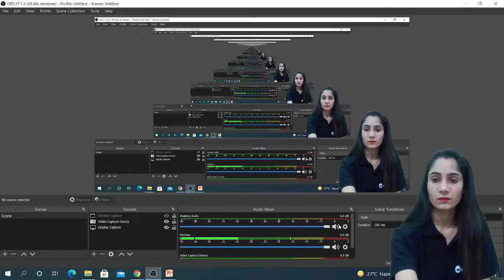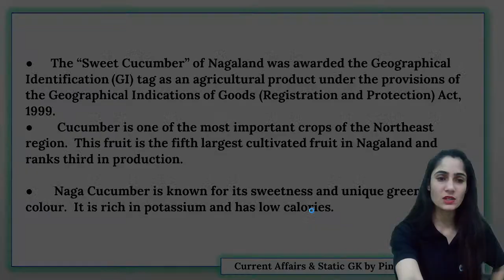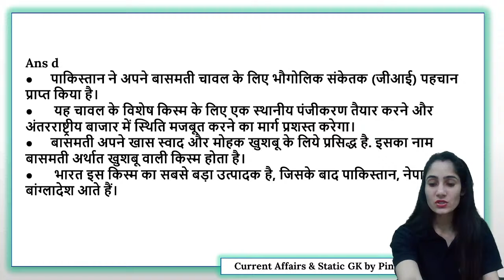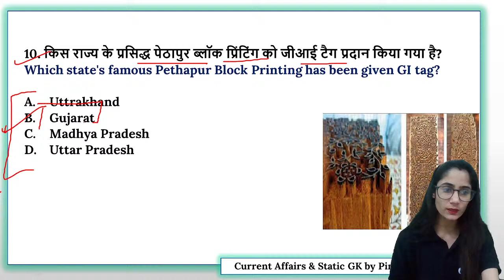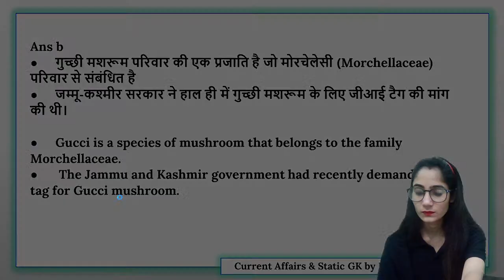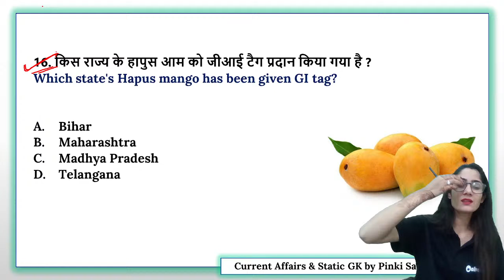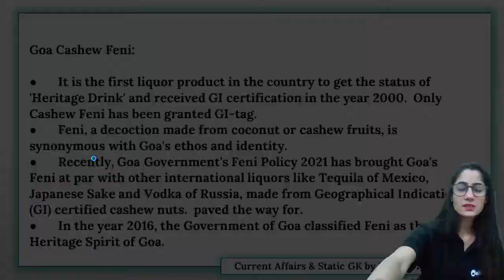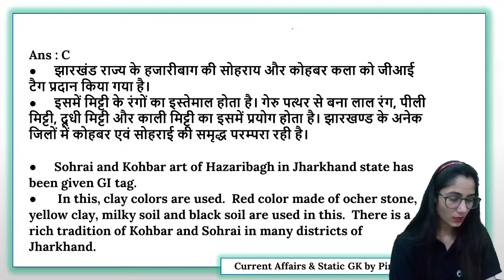SSC GD 2021| विजय रथ Series | Static GK | 2021 के सभी GI Tags | By Pinki Ma'am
Welcome to SSCtube Youtube Channel. Prepare for SSC Exams (SSC CGL, SSC CHSL, SSC GD Constable, SSC MTS, SSC CPO) and Railway Exams